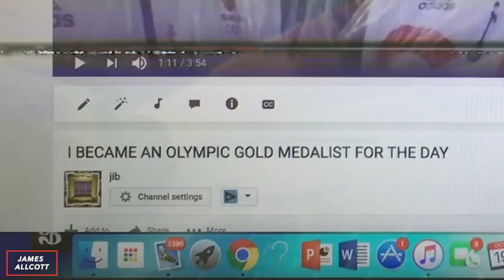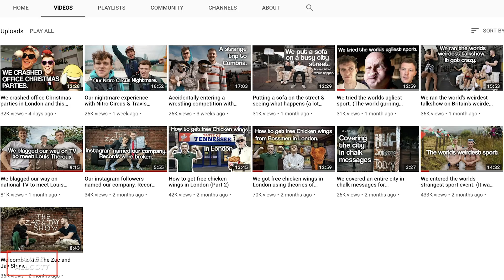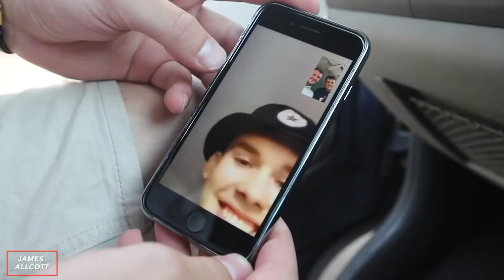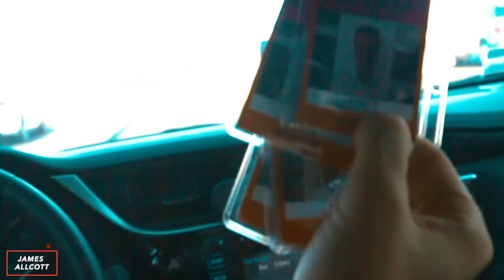THE ART OF GOING VIRAL | THE ZAC AND JAY SHOW | The Process #5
Zac and Jay, otherwise known as Zac Alsop and Jamie Rawsthorne from The Zac and Jay Show went viral after sneaking onto the Great Britain Olympic 2016 celebration parade dressed as medal-winning athletes. Since then the pair has built a following by taking their audience on adventures and sneaking into some of the most exclusive events much like their friends from USA 'Yes Theory'. Recently they have teamed up to start a new channel with Jamie giving up his own business for a life of jibbing.

In this episode of The Process, James sits down to ask them how they make the videos they do, why Jamie gave up everything for The Zac and Jay Show and how they feel about the future.